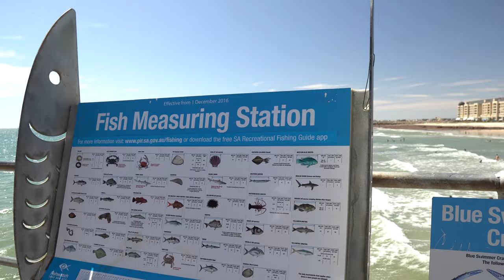(VLOG) AUSTRALIAN Citizenship Celebration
First vlog for this year recorded with Sony A6400 and Sigma 16mm 1.4 lens.
As my first video for Devic Media YouTube channel, I wanted to do a vlog, celebrating getting my Australian citizenship with some friends in Adelaide. Also at the written part in the video its not can its hat, which you probably all understood but my fault for not checking the text.